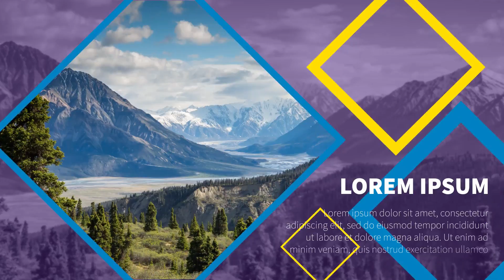Project Promo | After Effects template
Last Update: 21 July 17
Created: 12 July 17
After Effects Version: CC 2015, CC 2014, CC, CS6
Universal Expressions: No
Resolution: 1920x1080
File Size: 10MB
Category: (openers)

Description: Features: Support CS6, CC 2012, CC2015 Easy to customize No plugins required Video tutorial includes...